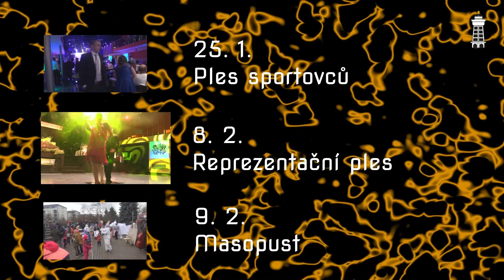KBELY TV - Pozvánka na akce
Videopozvánka na vybrané akce v měsíci lednu a únoru roku 2019